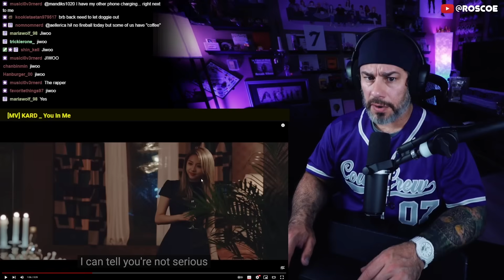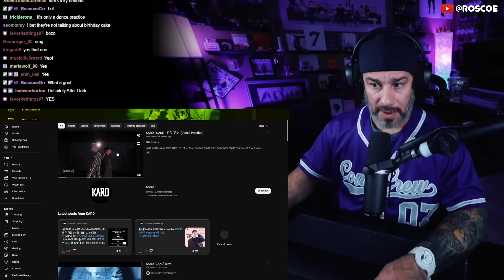Director Reacts - KARD - 'Cake' (Dance Practice)